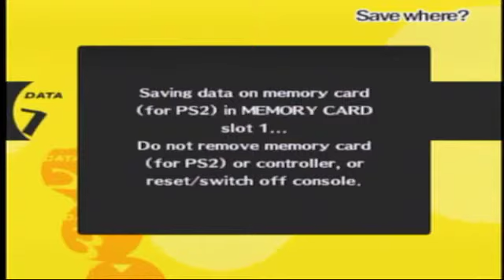Let's Play Persona 4: Part 2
We move in with Joel... I mean... Dojima and Nanako. Also, EVERYDAY'S GREAT AT YOUR JUNES! :D